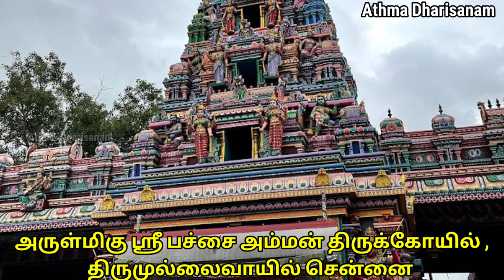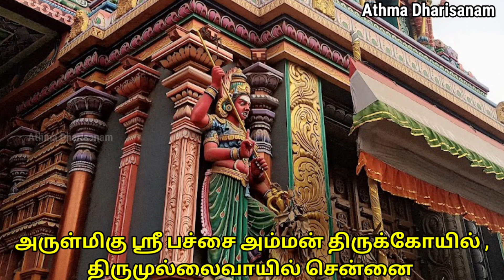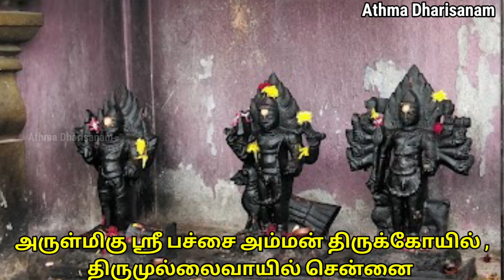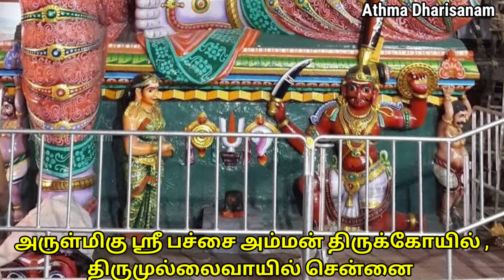அருள்மிகு ஶ்ரீ பச்சை அம்மன் திருக்கோயில் திருமுல்லைவாயில்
பச்சை அம்மன் கோவில், திருமுல்லைவாயில் - சென்னை
திருமுல்லைவாயிலில் உள்ள பச்சையம்மன் கோயில் அருணாச்சல மலையின் வடகிழக்கில் அமைந்துள்ளது, இது அனைத்து அம்மன் கோயில்களிலும் சிறந்த சூழலைக் கொண்டுள்ளது. இக்கோயில் பசுமையான வனப்பகுதியின் மத்தியில் கட்டப்பட்டுள்ளது, அதன் அருகே ஏராளமான நீர்நிலைகள் ஓடுகின்றன. இந்த கோவில் ஒரு மத ஸ்தலமாக மட்டுமல்லாமல், அமைதி மற்றும் அமைதியான இடமாகவும் விளங்குகிறது.

பச்சை அம்மன் கோவில், திருமலைவாயல் - சென்னை

சுமார் 120 ஆண்டுகளுக்கு முன் கட்டப்பட்ட இக்கோயில் சமீபத்தில் மாற்றியமைக்கப்பட்டது. கோவிலின் வெளிப்புற வளாகத்தில் 14 பாதுகாவலர் சிலைகள் உள்ளன, பச்சை அம்மனுக்கு உதவிய விலங்குகள் கூட இந்த கோவிலில் வணங்கப்படுகின்றன. ஒரு யானை, ஐந்து குதிரைகள் மற்றும் ஒரு நாய் ஆகியவற்றின் உருவங்கள் உள்ளன. இன்றும் இந்த விலங்குகள் பச்சை அம்மனின் பாதுகாவலர்களாக இருக்கின்றன என்பது பரவலான நம்பிக்கை. ஸ்ரீ ரமண மகரிஷியின் வருகைக்குப் பிறகு இக்கோயிலின் புகழ் தமிழகம் முழுவதும் சென்றடைந்தது. அவர் தமிழ்நாட்டின் மிக முக்கியமான மற்றும் ஒப்பற்ற துறவி, அவரும் அவரது ஆதரவாளர்களும் இந்த கோவிலில் பல நாட்கள் தங்கியிருக்கிறார்கள், மேலும் அவர் கோயிலுக்கு அருகிலுள்ள தண்ணீர் தொட்டிகளில் எண்ணெய் குளியல் செய்வதற்காக இந்த இடத்திற்கு அடிக்கடி வருவார் என்று மக்கள் கூறுகிறார்கள். அடர்ந்த காடுகளுக்கு மத்தியில் அமைந்துள்ள இக்கோயிலில், ஏராளமான ரிஷிகள், மகான்கள், குருக்கள், மதவாதிகள் தவம் செய்து ஞானம் பெற இக்கோயிலுக்கு வருகின்றனர்.

இடம்:
பச்சை அம்மன் கோவில் திருமுல்லைவாயலில் உள்ளது. இந்த இடம் சென்னையில் இருந்து 23 கிமீ தொலைவில் உள்ளது.

புராண:
பல நூற்றாண்டுகளுக்கு முன்பு, சிவபெருமானும் பார்வதியும் கைலாசத்தில் (சொர்க்கத்தில்) வாழ்ந்தனர், சிவன் உலகை ஆண்டவர், எப்போதும் உலகத்தையும் மக்களையும் பார்த்துக் கொண்டும், காத்துக்கொண்டும் இருந்தார். சிவபெருமான் தன்னுடன் நேரத்தை செலவிடாததால் பார்வதி மிகவும் வருத்தமடைந்தாள், அதனால் ஏற்படக்கூடிய விளைவுகளை அறியாமல் சிவபெருமானின் கண்களை விளையாட்டாகக் கட்டினாள். அடுத்த நொடியே, உலகம் முழுவதும் சுழல்வதை நிறுத்தி இருளால் சூழப்பட்டது, பூமியில் எதுவும் நகரவில்லை, அனைத்தும் உறைந்து இறந்தன. தேவலோகத்தின் ரிஷிகளும் முனிவர்களும் நடந்ததைக் கண்டு திகைத்து, சிவபெருமானின் அரசவைக்கு விரைந்தனர். திடீரென்று சிவபெருமான் நெற்றியில் (நெற்றிக்கண்) மூன்றாவது கண்ணைத் திறந்து, பூமியில் வெப்பத்துடன் ஒளியைப் பரப்பி, இறந்த உலகத்தை உயிர்ப்பித்தார்.

பார்வதி தனது கண்களை விளையாட்டாகக் கட்டியபோதும், சிவபெருமான் அதிருப்தி அடைந்து, அவளை மனித உருவம் எடுத்து தனது கோபம் தணியும் வரை தவம் செய்யும்படி தீர்ப்பளித்தார். பார்வதி தேவி சிவனிடம் தன்னை மன்னிக்கும்படி கெஞ்சினாள், ஆனால் ஒருமுறை அதை மாற்ற முடியாது என்று சொன்னதால், பூமியில் அவள் செய்யும் முயற்சிகளின் போது, அவள் எங்கு சென்றாலும் அவள் புகழ்ந்து புகழ் பெறுவாள் என்று சிவன் ஆறுதல் கூறினார். பின்னர் பார்வதி பூமிக்கு வந்து, மிகவும் புனிதமான தலமான காசிக்குச் சென்றார், அவள் சிவன் கோயில்களின் பாதைகளில் சென்றாள். அவள் காஞ்சி சென்று சிவபெருமானை மகிழ்விக்க ஒரு மாமரத்தடியில் தவம் செய்தாள், பின்னர் திருவண்ணாமலை சென்று, கோயிலுக்குச் செல்லும் வழியில், திருமலைவாயலில் ஓய்வெடுத்து, இந்த இடத்தை மிகவும் புனிதமாக்கினாள்; இந்த இடத்தில் ஓய்வெடுத்த பிறகு, அவள் செங்கோகுவில் ஒரு ஊசியில் நின்று பரிகாரம் செய்தாள். அவள் திருமலைவாயலில் தங்கியிருந்தபோது, ஏழு ரிஷிகளும் (சப்த முனிவர்கா) ஏழு பெண்களும் (சப்த கன்னிகள்) அவளுடன் வந்து அவளைக் காத்தனர். அதனால்தான் அவர்களின் சிலைகள் கோயிலில் நிறுவப்பட்டுள்ளன. அவளது தண்டனைக் காலம் முடிந்தவுடன் சிவபெருமான் பார்வதியை அர்த்தநாரீஸ்வரராக (பாதி சிவன் பாதி சக்தி) ஏற்றுக்கொண்டார்.

பச்சை அம்மன் என்ற பெயர் வரக் காரணம்:
பச்சை என்றால் பச்சை என்று பொருள், தேவி பச்சையாக இருப்பதைக் குறிக்கிறது. இந்த பெயரில் சில புராணக்கதைகள் உள்ளன. சில நூற்றாண்டுகளுக்கு முன்பு, கௌதம மகா ரிஷி சக்தி தேவியை அழைப்பதற்காக ஒரு யாகம் செய்தார், இதற்காக அவர் புனிதமான இருக்கையை (பிராண சாலை) உருவாக்கினார், தர்பார் புல்-மஞ்சள்-பச்சை புல் - மங்கள பூஜைகளுக்கு பயன்படுத்தப்பட்டது. இந்த புனித ஆசனத்தில் சக்தி தேவி அமர்ந்தபோது, மஞ்சள் புல் பச்சை நிறமாக மாறியது. இதனால் அம்மனுக்கு பச்சை அம்மன் என்று பெயர்.

மற்றொரு கதை கூறுகிறது, பார்வதி தேவி ஞானம் பெற நாட்டம் கொண்டிருந்தபோது, அவர் ஆழமான பச்சை வாழை இலைகளில் ஓய்வெடுத்தார், மேலும் அவர் பசுமையை விரும்பினார், எனவே அவர் பச்சை அம்மன் என்று அழைக்கப்பட்டார்.

ஸ்ரீ ரமண மகரிஷி பச்சை அம்மன் கோவிலில் தங்கியிருந்த போது, அம்மனின் பெயருக்கான காரணத்தைக் கூறினார். அவர் கூறியபடி, பார்வதி தேவி கௌதமஸ்ரமத்தில் தவம் செய்தபோது, அவள் தவத்தின் போது வெளிப்பட்ட சக்தியால் அவள் உடல் நிறம் மரகத பச்சை நிறமாக மாறியது, அதன் பிறகு, அவள் மலையைச் சுற்றி பல இடங்களில் துறவு செய்து இறுதியில் சிவனுடன் சங்கமமானாள். அதனால், அவளுக்கு பச்சை அம்மன் என்று பெயர் வந்தது

ஏழு பெண்மணிகள் மற்றும் ரிஷிகளின் நாட்டுப்புறக் கதைகள்:
பார்வதி தேவி திருமலைவாயலில் தவம் செய்தபோது, அவளது அளப்பரிய ஆற்றலால், மேகங்கள் கிராமத்தின் மேல் ஒன்றாக வந்து அந்த கிராமத்தை இருளில் மூழ்கடித்தன என்பது புராணம். இதைக் கண்டு கோபமடைந்த இந்த கிராமத்தின் மன்னன், பார்வதியை தவம் செய்வதைத் தடுத்து, அவளை ஊரைவிட்டுத் துரத்தும்படி தன் சகோதரர்களை அனுப்பினான். அவனுடைய சகோதரர்கள் அவனிடம் திரும்பி பார்வதி எவ்வளவு அழகாக இருக்கிறாள் என்று விவரித்தார்கள். இது அவளை திருமணம் செய்து கொள்ளுமாறு அரசரை வற்புறுத்தியது. அதனால் தானே காட்டுக்குச் சென்று பார்வதியை மணந்து கொள்ளும்படி வற்புறுத்தினான். அவனது நடத்தையால் கோபமடைந்த பார்வதி, காளியாக உருவெடுத்தாள்.